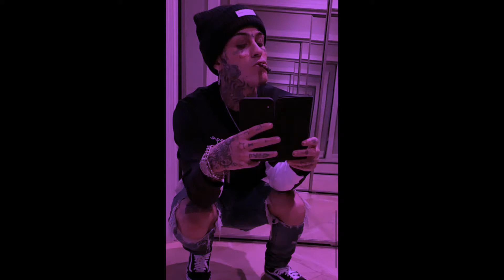[FREE] Lil Skies Type Beat 2021 ''Swift''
Prod by Lexi K

This beat is only free for non - profit! As soon as you release it on multiple platforms as a song you have to get a license.